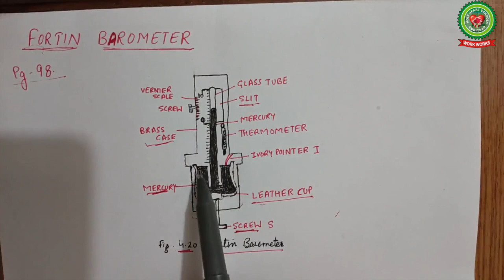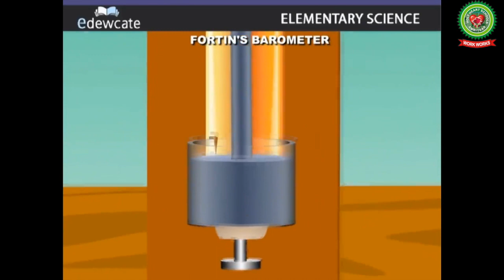Atmospheric pressure + advantages of using mercury | 8th Class|Holy Heart Schools|April 21,2020